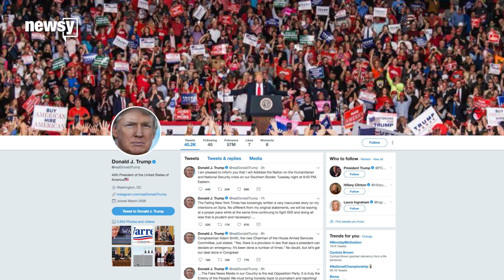Trump to address nation Tuesday over border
The announcement came shortly after press secretary Sarah Sanders said the president will pay a visit to the Southern border on Thursday.